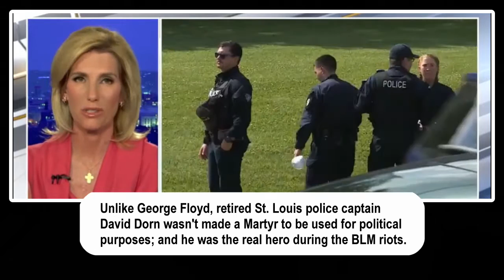Ret. Police Capt. David Dorn ALSO had a funeral - June 10, 2020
June 10, 2020 - As GeorgeFloyd's brother testifies before congress today about police brutality, DavidDorn's son will be burying his father. Unlike Floyd, retired St. Louis police captain Dorn wasn't made a Martyr to be used for political purposes; and Dorn was the real hero during the BlackLivesMatter riots. Rest in peace Mister Dorn, and say hello to my dad for me when you see him. Thanks.